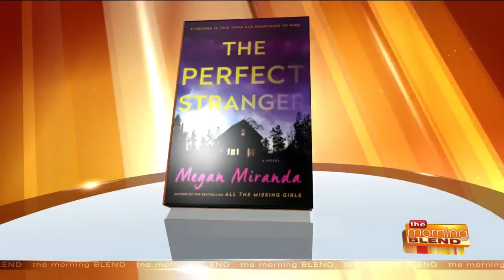"The Perfect Stranger" by Megan Miranda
"The Perfect Stranger" is the new novel from Megan Miranda, the author of the New York Times Best-seller "All the Missing Girls". Publisher's Weekly calls it an "irresistible and riveting page-turner"! Megan joins us to discuss her latest work and her upcoming book signing here in Milwaukee.  Megan's book signing takes place tomorrow, April 19, at 7pm at Boswell Book Company (2559 N Downer Ave). For more information on Megan and her books, visit MeganMiranda.com.